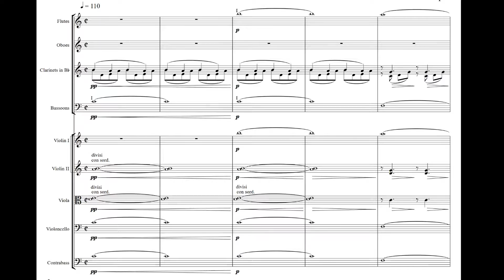Chrono Trigger - Morning Sunlight (Orchestration)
Orchestration of the Original Soundtrack of Chrono Trigger "Morning Sunlight" by Yasunori Mitsuda

Student Orchestration by Eduardo López

Eduardo López is a Composer for Film/Games/TV and Concert Music.

be reproduced or used in any manner whatsoever
except for the use of sharing of the video.